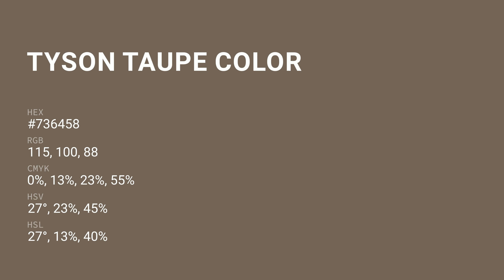Tyson Taupe color #736458 hex color - Brown color - Cool color 736458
What color is Tyson Taupe ? #736458 hex color - Brown color - Cool color 736458

Hex #736458 Color Code is also known as Tyson Taupe color.